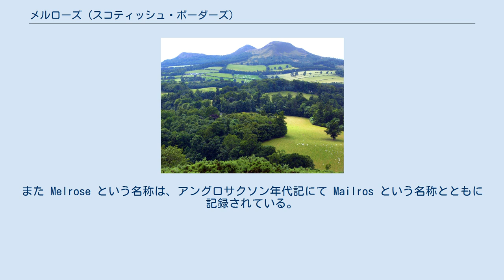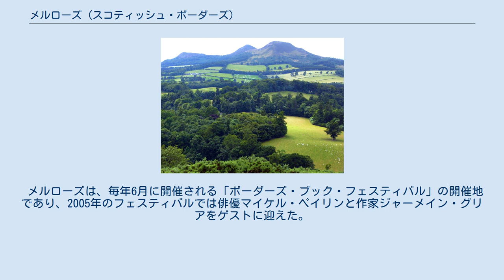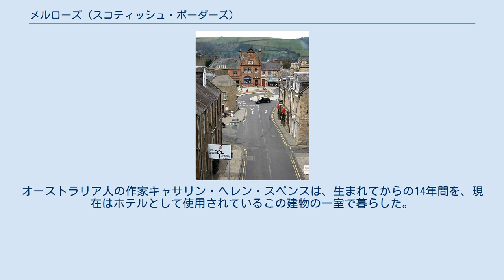メルローズ (スコティッシュ・ボーダーズ)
スコティッシュ・ボーダーズ
メルローズ（スコットランド・ゲール語: Maolros）は、スコティッシュ・ボーダーズの行政教区。
かつてはロクスバラシャーに属していた。
スコットランド・ゲール語で「樹木のない湿原地」を意味する。
エイルドン地区委員会に属する。
 この町の名は、初期の記録では Mailros（古ウェールズ語あるいはブリソン語で「むき出しの半島」の意）とある。
これは9世紀に破壊された修道院に残っていたベーダの文書によるものであり、ツイード川の屈曲部について述べた箇所で登場している。
また Melrose という名称は、アングロサクソン年代記にて Mailros という名称とともに記録されている。
 中世末期、修道院が現在の位置に再建された際には、視覚的な語呂合わせとして mell（石工の槌）と rose（聖母マリアのシンボルであるバラ）を組み合わせた意匠が、シトー会から献呈された。
 メルローズにはメルローズ修道院があり、12世紀初めにデイヴィッド1世がシトー会に命じて再建させたものである。
この修道院はイギリスで最も美しい修道院遺跡の一つであり、スコットランド王ロバート1世の心臓が埋葬されていることで知られている。
 発掘作業では封印された棺の発見まで至ったが、開棺までは行われなかった。
この棺は実際には、発掘作業に関わった高校生らによって発見された。
この棺は鉛筒に密封した上で、修道院裏の相応しい墓地に再埋葬された。
 修道院の遺跡はスコットランド歴史局によって保護されている（年中無休、入場料あり）。
 近隣にはローマ帝国の要塞トリモンティウムやドライバラ寺院がある。
 メルローズの周囲にはダーニック、ガットンサイド、ニューステッド、リリーズリーフ、ボウデンといった小村がある。
 メルローズは7人制ラグビー誕生の地として知られており、ラグビーワールドカップセブンズの優勝カップは「メルローズカップ」と呼ばれる。
メルローズの地域ではラグビーユニオン競技が最も普及しているスポーツであり、ラグビーユニオンのチームであるメルローズRFCが本拠地としている。
メルローズRFCは1883年に初の7人制ラグビー大会「メルローズセブンズ」を開催し、現在まで毎年大会を開催している。
 その他、メルローズ・ゴルフクラブがあり、9ホールのゴルフコースを有している。
町の端部であるエイルドン丘陵の裾野に位置している。
またメルローズ・クリケットクラブが、ボーダーズ総合病院の隣に位置している。
 毎年6月に、メルローズ祭りが1週間にわたって開催される。
この祭りでは、町で最も長く暮らした男性を「メルロジアン」として任命し、また「女王」と「侍従」を地元のメルローズ小学校の児童から選任する。
 メルローズは、毎年6月に開催される「ボーダーズ・ブック・フェスティバル」の開催地であり、2005年のフェスティバルでは俳優マイケル・ペイリンと作家ジャーメイン・グリアをゲストに迎えた。
2006年には作家イアン・ランキンと芸人ロリー・ブレムナーが登場した。
 メルローズでは毎年、エイルドン・トゥー・ヒルズ・レースというクロスカントリーの大会を開催し、多数の選手を集めている。
またメルローズ・パイプバンド選手権を開催し、世界中の管楽器奏者が参加している。
 メルローズのタウンハウス・ホテルにある壁飾り。
オーストラリア人の作家キャサリン・ヘレン・スペンスは、生まれてからの14年間を、現在はホテルとして使用されているこの建物の一室で暮らした。